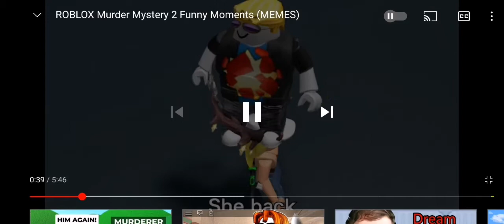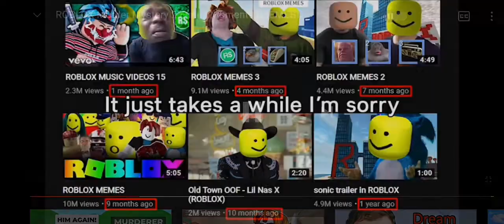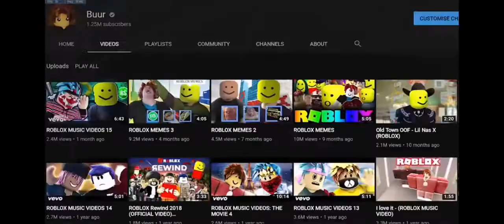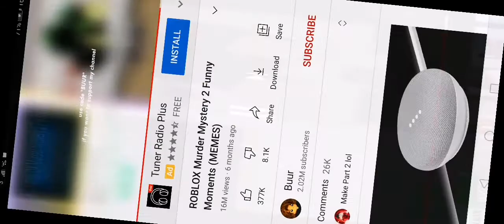Watching murder mystery memes